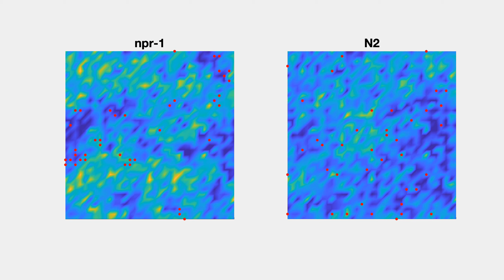MovieS10_ssm_gamma0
Strain-specific model simulation of npr-1 (left) and N2 (right) agents in an environment with uniformly random distributed food (γ=0). Red dots represent the forty agents, dark blue indicates no food and lighter blue/green/yellow show increased food levels.